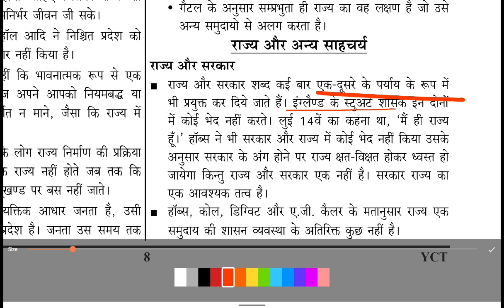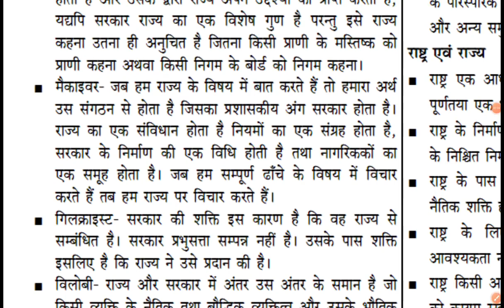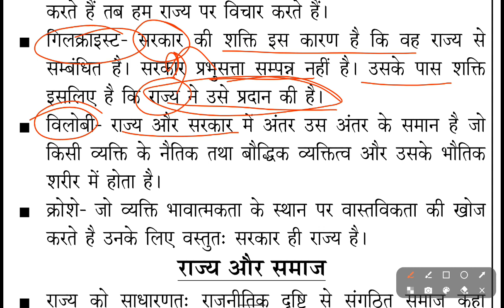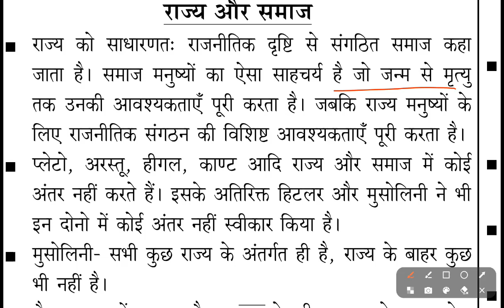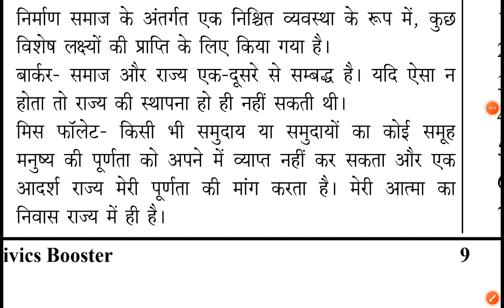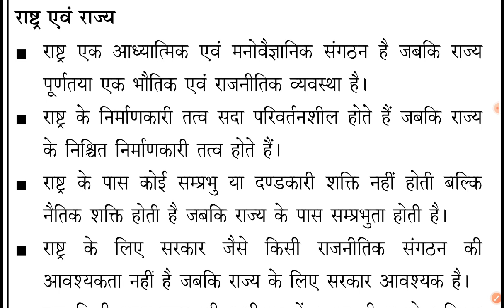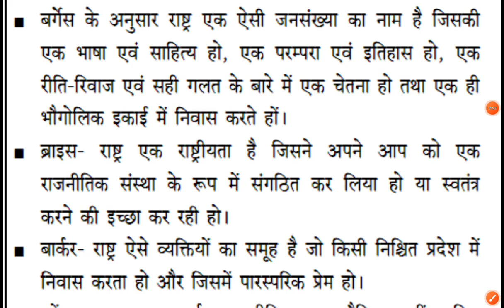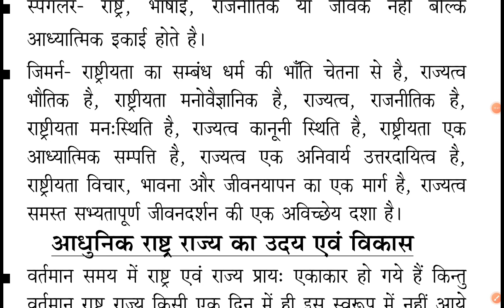राज्य और अन्य साहचार्य